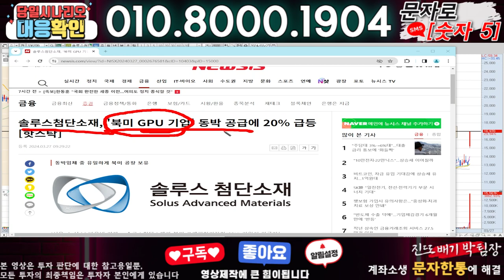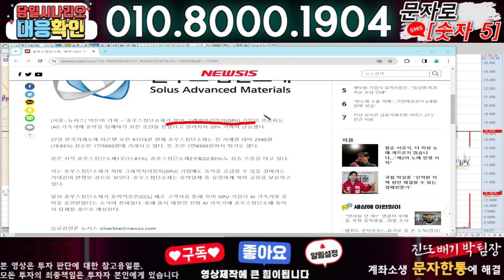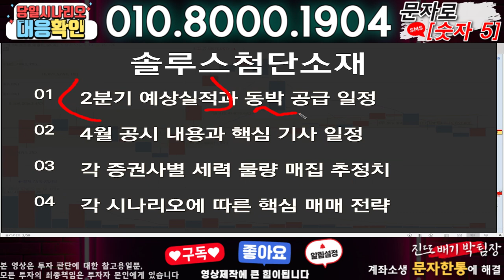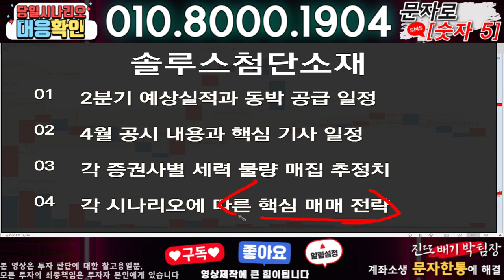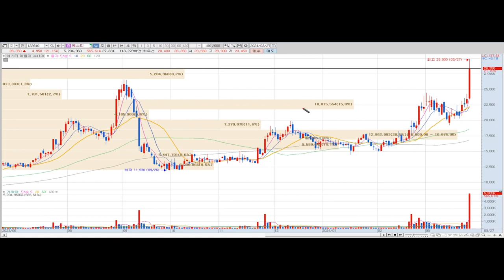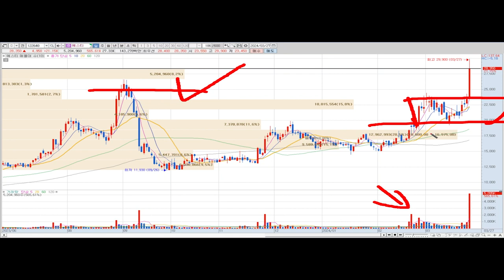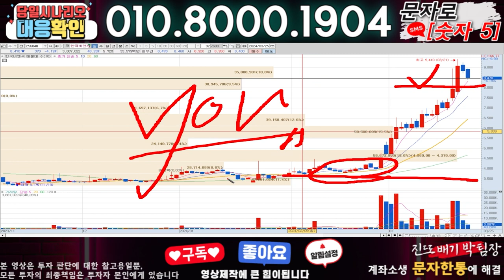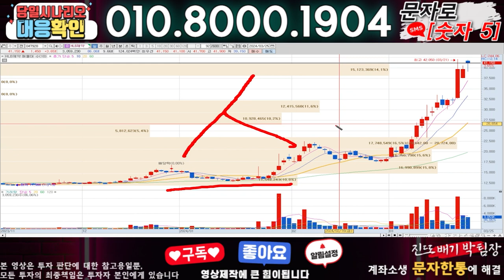솔루스첨단소재 ) 3분전 기습속보-공식입장발표!! 무슨일인가?